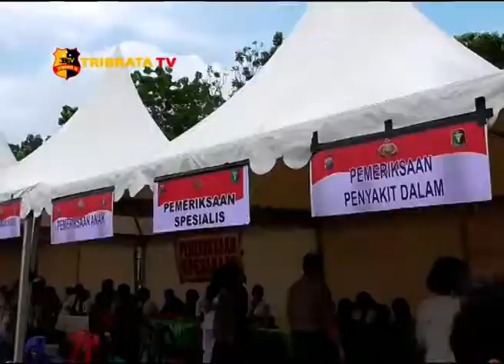KAPOLDASU LETAKAN BATU PERTAMA MAPOLRES BATU BARA & BAKTI SOSIAL